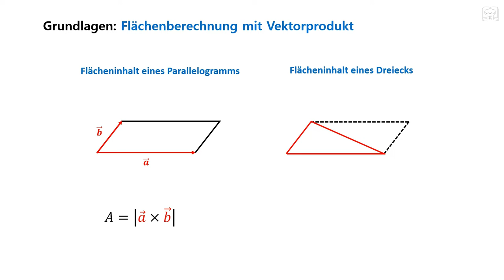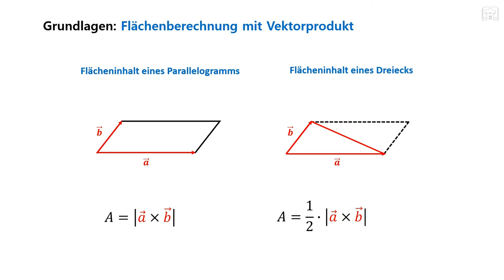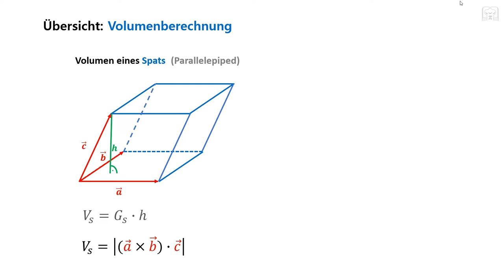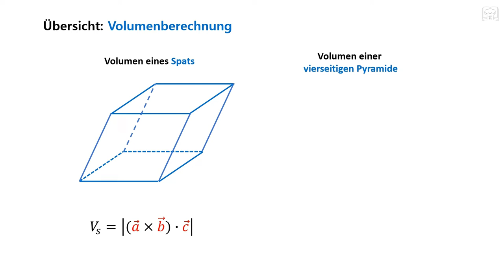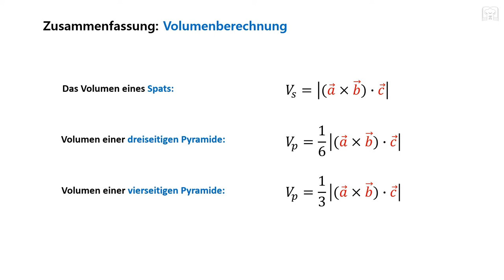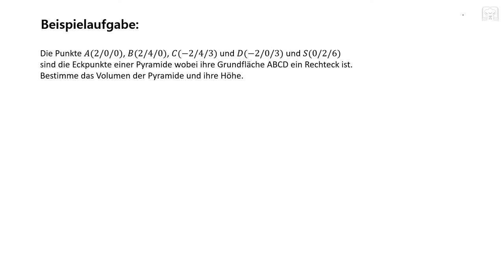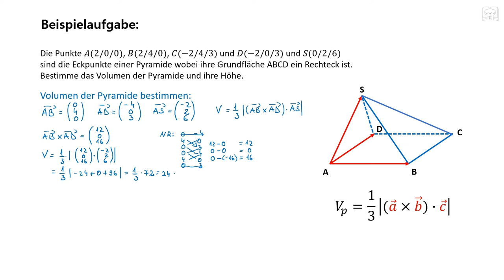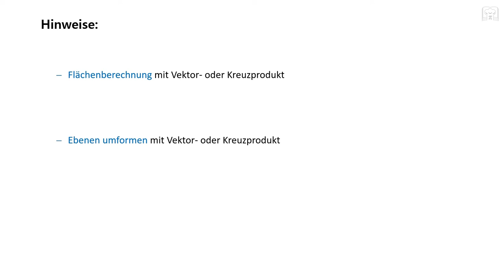Volumen einer Pyramide mit Vektoren bzw. Vektorprodukt berechnen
Volumen einer Pyramide mit Vektoren bzw. Vektorprodukt berechnen für dreiseitige, vierseitige Pyramiden und Spat (Parallelepiped). Nachdem die Formeln erklärt werden folgt eine Aufgabe wo das Volumen einer Pyramide berechnet wird.

00:00 Erklärung & Formeln
06:41 Aufgaben